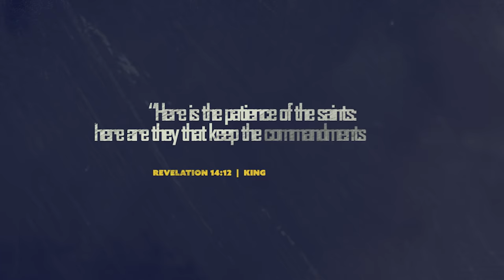Bishop Nathanyel Message to Christians